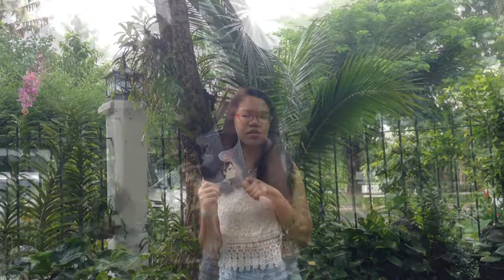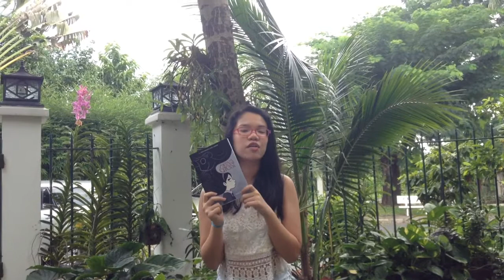Emily Book Talk